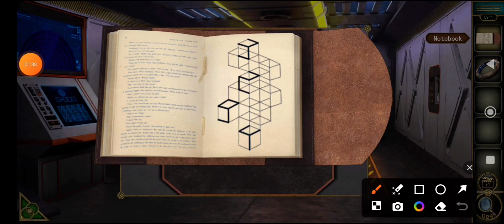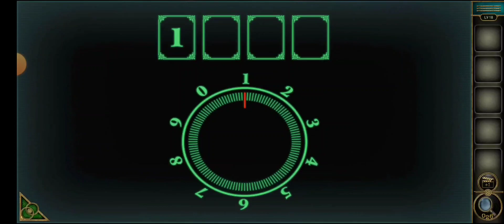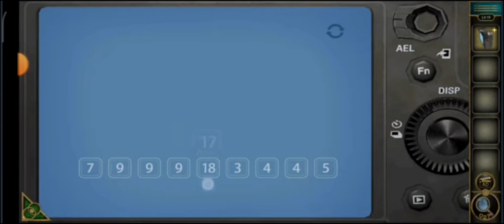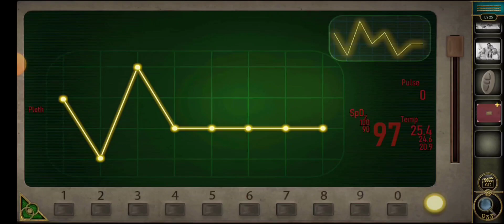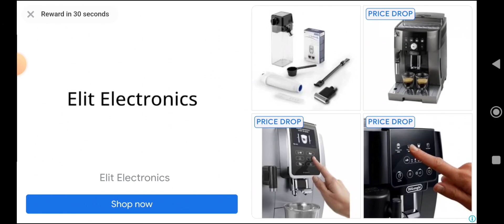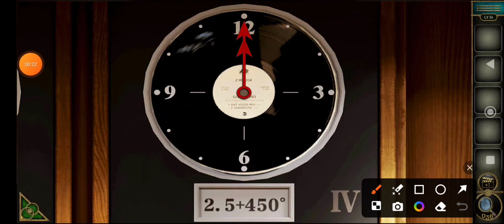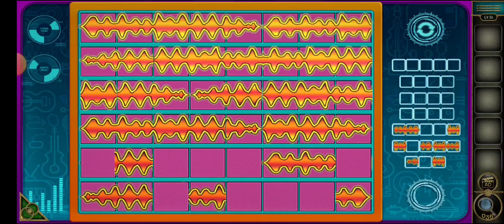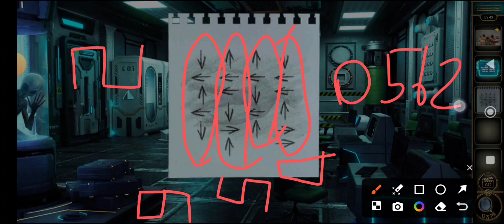can you escape the 100 room 18 full walkthrough